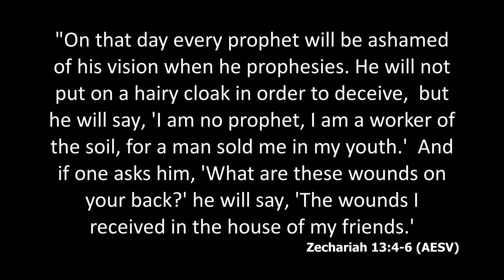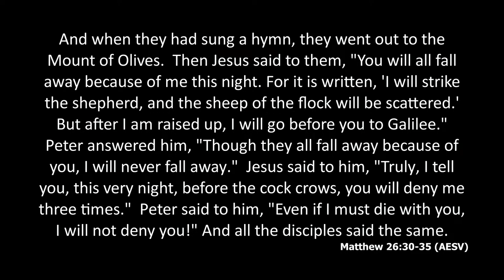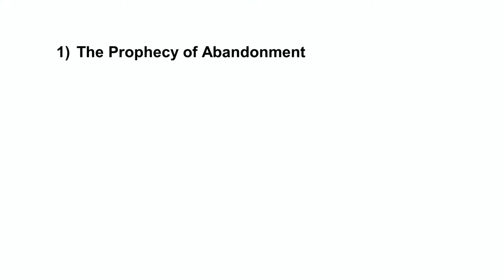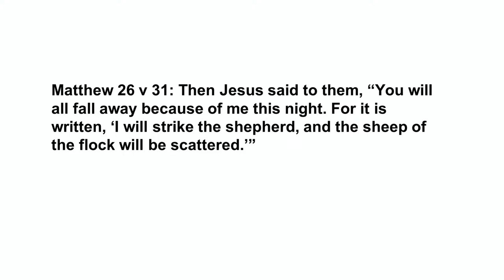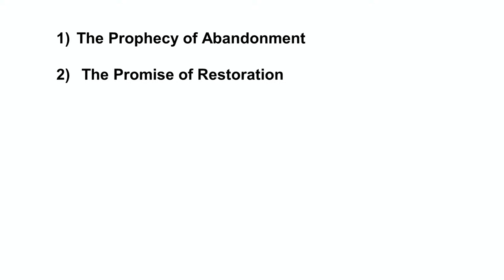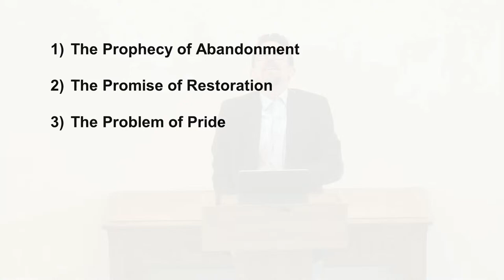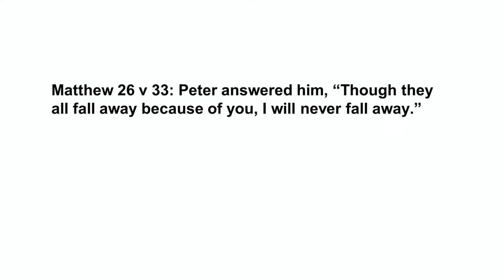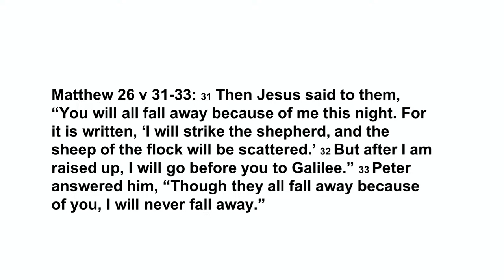Matthew 26:30-35 - Morning Service, 13th October 2025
Rev Andy Pearson preaches on Matthew chapter 26 verses 30-25, the section of scripture titled Jesus Foretells Peter's Denial.

00:00 - Scripture Reading 1 (Zechariah 13:4-9)
01:43 Scripture Reading 2 (Matthew 26:26-45)
03:23 Prayer
04:16 Sermon